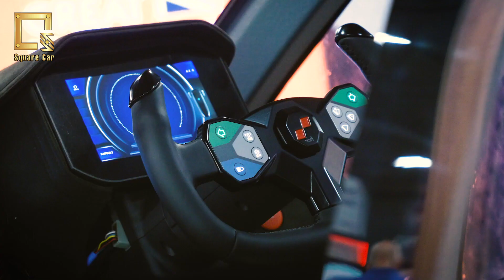ឡានអគ្គិសនីតូចល្អិត! បើកលើផ្លូវកកស្ទះ មិនបារម្ភច្រើន! ចំណាយតិច រាងក៏ទទួលយកបាន!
Topic: Triggo vehicle
I. Intro
   ក្នុងជីវិតប្រចាំថ្ងៃ ការធ្វើដំណើរ ក៏ជារឿង សំខាន់មួយផងដែរ ហើយដោយបច្នុប្បន្ននេះ កំណើននៃការធ្វើដំណើរដោយ យានយន្តកាន់តែច្រើន បង្កអោយមានភាព កកស្ទុះចរាចរណ៍ក៏ កាន់តែច្រើន ហេតុដូចហើយ ទើបក្រុមហ៊ុនអឺរ៉ុបមួយនេះសម្រេច បង្កើត យានយន្តអ/នីចល័តក្នុងទីក្រុងដំបូង ឈ្មោះ Triggo ដែលភ្ជាប់មក នូវ សុវត្ថិភាព ផាសុខភាព រួមទាំងលក្ខណៈ ពិសេស ដែលងាយស្រួលធ្វើដំណើរ ទាំងការចូលចត ។
II. Body
 ចំពោះយានយន្ត រឺក៏ ឡានអ/នី Triggo ដែលត្រូវបាន រចនា និង បង្កើតឡើង ដោយក្រុមហ៊ុន ក្នុងប្រទេស Poland មួយនេះ បានប្រើប្រាស់នៅថាមពលអ/នី ដែលបានមកពី ម៉ូទ័រកម្លាំង 20 Kw បង្កើត កម្លាំង 26.8 HP  សម្រាប់ការសាកថ្មមួយពេញ Triggoមួយនេះ ប្រើរយៈពេល 2 h ហើយអាចអោយយើងធ្វើដំណើរ បានរយៈចម្ងាយខ្ទង់ 62 miles រឺស្មើនិង 99 Km  សម្រាប់ការ រចនា យានយន្តអ/នីនេះ មាននៅការរចនាមក បែបរាង តូចច្រឡឹង និងមាន នៅកៅអី 2 ដែលខាងមុខ សម្រាប់អ្នកប់កបរ និងកៅអីខាងក្រោយ សម្រាប់ដាក់នៅ អីវ៉ាន់ រឺ របស់របរ មួយចំនួន ។  បើនិយាយលក្ខណៈបើកបរ ដ៏ពិសេស របស់យានយន្តនេះមាន 2 Mode សម្រាប់អោយអ្នកបើកបរ គឺ Road mode និង maneuvering mode  ការបើកបរធម្មតា ដែលយើងប្រើនៅ Road mode យានយន្តមានការ ពង្រីកជើងក្រោម ប្រវែង 148 cm ហើយអាចរត់បានល្បឿន 90 km/h   ក៏ដូចជា maneuvering mode ប្រើសម្រាប់បើកបរនៅ ពេលមានការ កកស្ទះចរាចរណ៍ ផ្លូវចង្អៀត វិញ មាននៅការរីកជើងក្រោម ប្រវែង 86 cm រត់បាននៅល្បឿន អតិប្បរមា 35 km/h ។ បន្ថែមពីលើនេះ  Triggo អាចបញ្ជាបើកបរពីចម្ងាយ បាន និង ពេលដែលយើង ខ្ជិលទៅ រកឡាន ក៏អាច អោយ ឡានមករក យើងបានផងដែរ មិនពិបាកដូចស្រលាញ់គេតែម្នាក់ឯងនោះ 😁 ។
III .
 ហើយក្រុមហ៊ុន Triggo នៃ ប្រទេស Poland នេះបានបន្តទៀតថា គាំទ្រសម្រាប់ការមិនប្រើប្រាស់ម៉ាសុីន ចំហេះក្នុង និង ចែករំលែក ក៏ដូចជា បន្តគាំទ្រនៅការប្រើប្រាស់ យានយន្តអ/នី ។